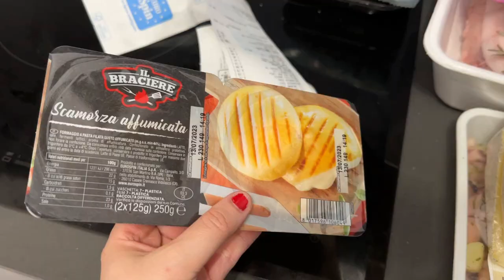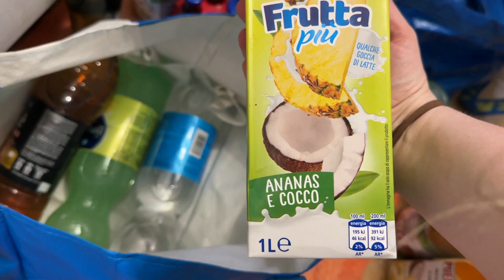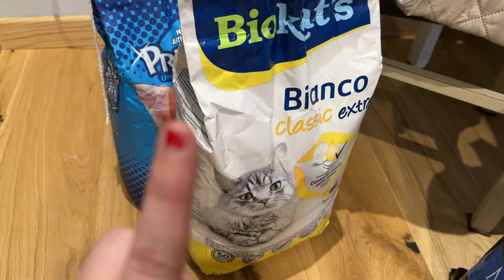SVUOTA LA SPESA DA EURO SPIN ... PRIMA PARTE 2023